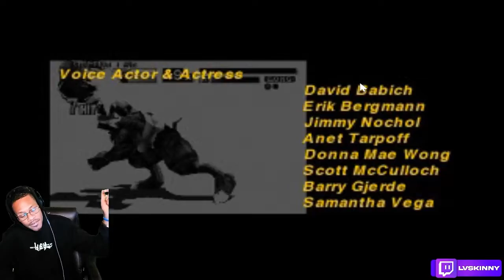They Need To REMAKE This GAME ! Bloody Roar 1 (PS1)